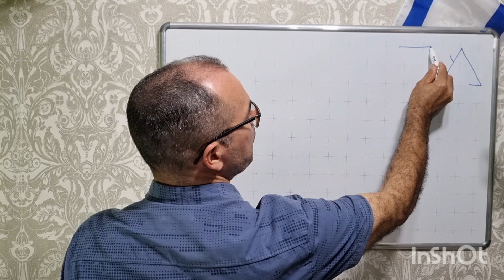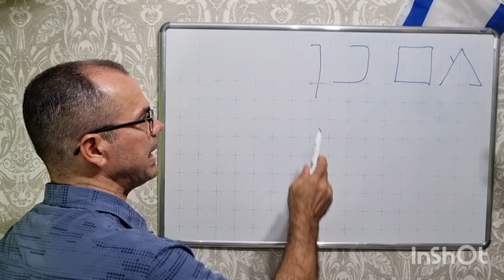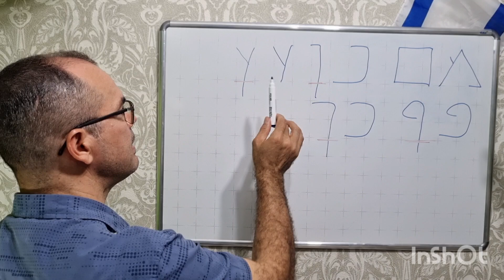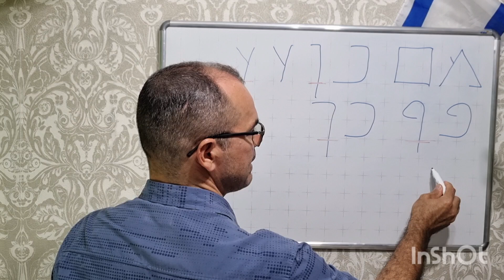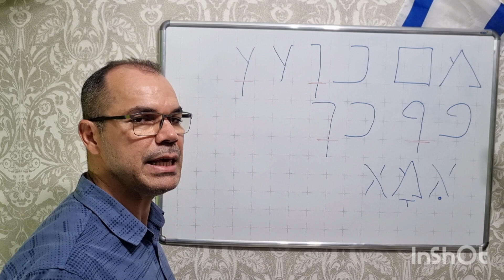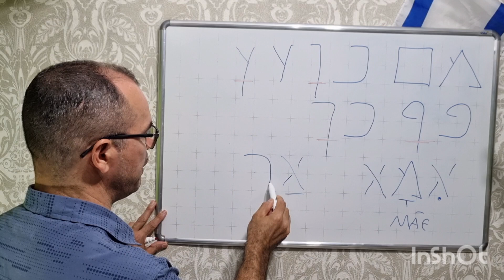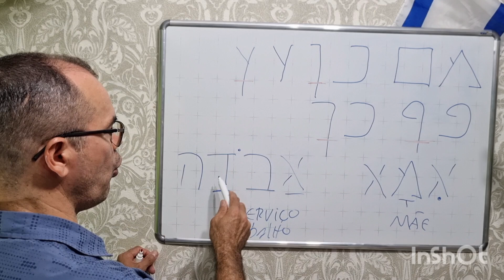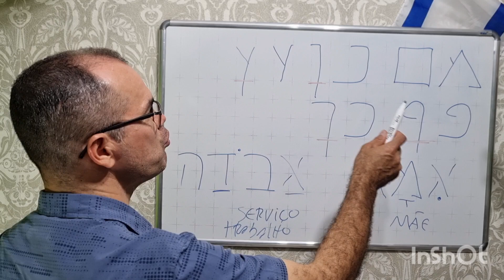AULA DE HEBRAICO / CONSOANTES SULFIT / AULA 4